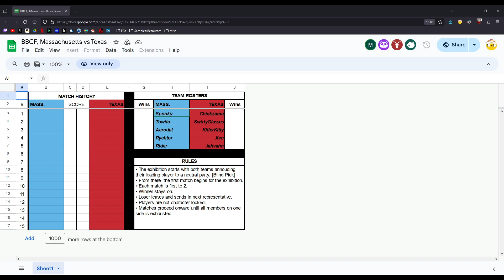BBB Crew Battles - BBCF - Mass vs Texas ft Spookyblast, Swirlyglasses, Jahvahn, Chickzama, Towito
Burst Limit S4 Off-Season - BBCF Crew Battle

00:00:00 Beginning
00:17:18 Chickzama vs Aerodat
00:26:08 Chickzama vs Rider
00:32:44 Chickzama vs Towito
00:40:00 Chickzama vs Rychtor
00:57:25 Rychtor vs Xen
01:07:15 Rychtor vs KillerKitty
01:17:30 KillerKitty vs Spookyblast
01:29:18 Spookyblast vs SwirlyGlasses
01:40:55 Spookyblast vs Jahvahn